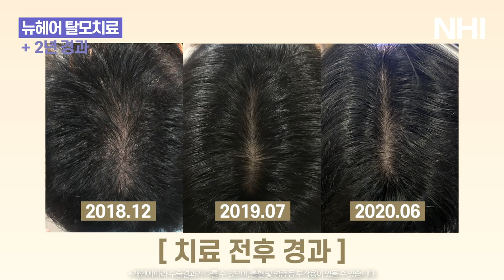엑스톡스(엑소좀,보톡스,성장인자) 주사치료 후 가르마 숱이 풍성풍성✨ㅣ뉴헤어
*치료기간 2년

🧚‍♀️뉴헤어의 다른영상 더보기🧚‍♀️
📁엑스톡스 단독 탈모치료 2회 치료 전후